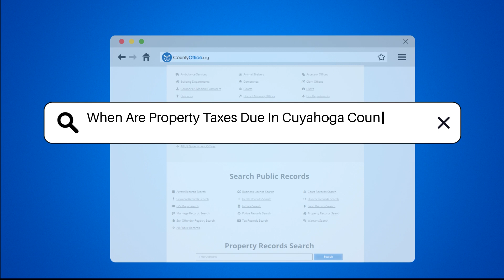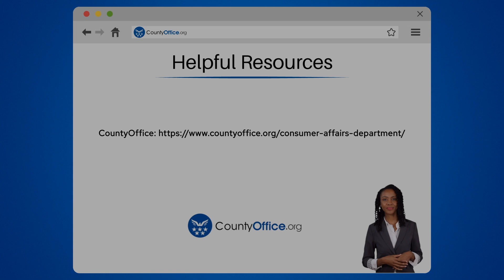When Are Property Taxes Due In Cuyahoga County Ohio? - CountyOffice.org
When Are Property Taxes Due In Cuyahoga County Ohio? Property taxes in Cuyahoga County, Ohio, play a crucial role in funding essential services like schools, roads, and public safety. It's important for property owners to understand when these taxes are due to avoid penalties and interest charges. In Cuyahoga County, property taxes are billed semi-annually, with the first half typically due in January and the second half in July. However, due dates can vary, so always refer to your tax bill for specific information. Payments can be made online, by mail, or in person. Failure to pay on time can result in penalties, so it's vital to stay informed. Mortgage holders should confirm if their lender pays taxes from an escrow account. Payment plans may be an option for those unable to pay in full. For more details, contact the Cuyahoga County Treasurer's Office. Staying on top of these deadlines ensures you stay in good standing. For additional information, check official county resources.